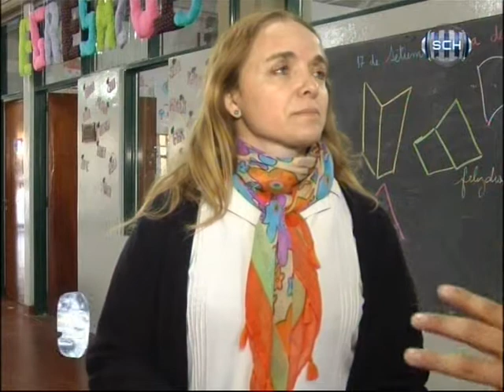ALEJANDRA ESNAOLA - SEGUNDA JORNADA DE LECTURA